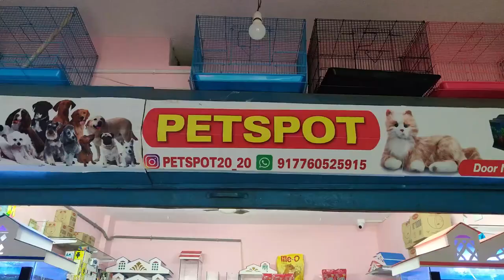Aquarium needs upgradefor sharks and koi | Petspot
aquarium needs upgrade, In this video we have upgraded aquarium for sharks
Do check out the Aquarium Needs upgrade
Upgrading  my aquarium for Koi and Sharks. Purchased the Aquarium tank from Petspot.

Internal Filter used
Palace Decorations